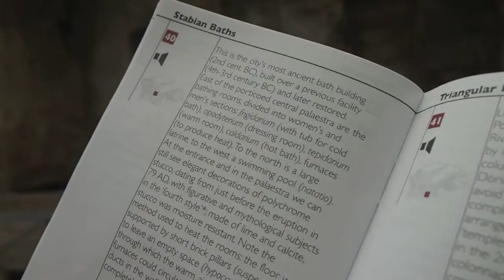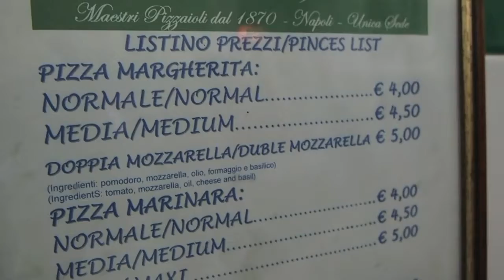DAY 17 POMPEII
Long day for us today! We woke up at 6am to catch the 7am train to Naples, and then the regional train from Napoli to Pompeii. Pompeii was definitely worth it though! We had a wonderful experience learning about Pompeii with the official tour guide Enzo, who was quick to point out details that we would otherwise have missed. After getting back to Naples, we hunt down the famous Da Michele for pizza, and tried authentic sfogliatelle from on of the most traditional bakeries. Our train back to Rome was delayed by 2 hours though (and the subway from Termini to our house was delayed too), so we got home exhausted at almost 11.30pm! It was a wonderful day nonetheless, and we felt so blessed to have the chance to visit Pompeii.